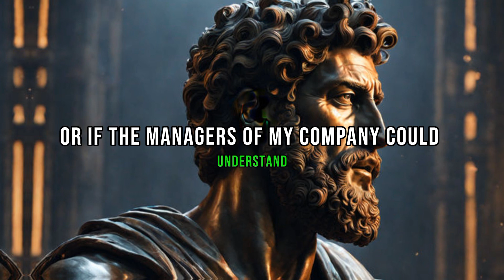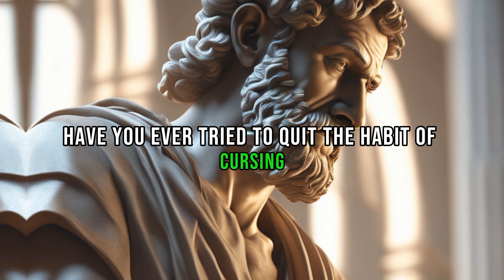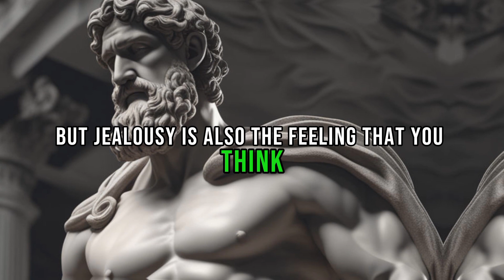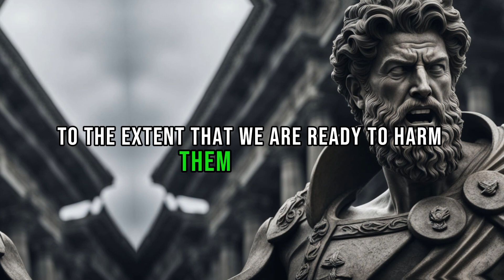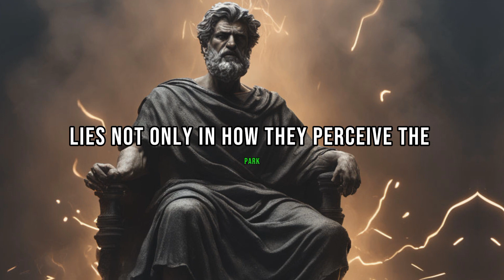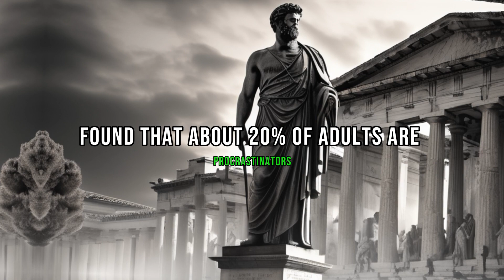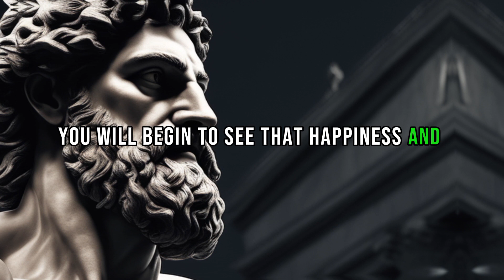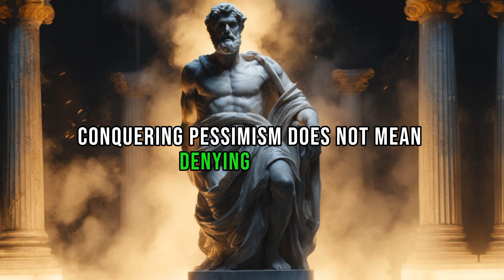10 Anti-Stoic Habits to Remove From Your Life Immediately | Stoicism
In this video, we will explore 10 anti-stoic habits to remove from your life immediately by stoicism. By applying these 10 anti-stoic habits to remove from your life immediately by stoicism to your daily life, you can cultivate a life of greater virtue, resilience, and tranquility. Empower yourself to respond to life's challenges with equanimity and to lead a life that is true to your values, resilient in the face of adversity, and rich in personal virtue.